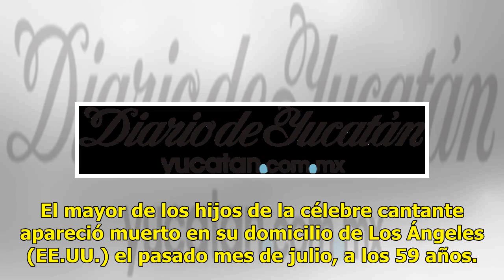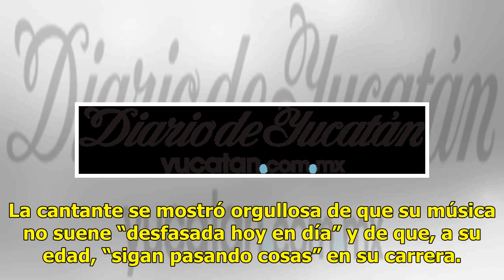Tina Turner se siente “feliz” a pesar de la muerte de su hijo - El Diario de Yucatán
Londres (EFE).- La cantante Tina Turner aseguró hoy, en una entrevista con la cadena británica BBC, que se encuentra “realmente feliz” a pesar del suicidio de su hijo mayor, Craig Raymond Turner, el pasado julio. Turner contó que a sus 78 años, “cuando normalmente la gente sufre por ser mayor o por ...